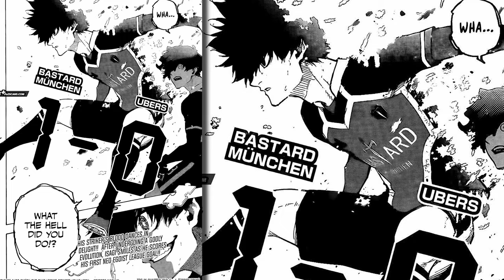Players That Should've Went To Manshine City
I hope you all enjoyed my video discussing who I think would have a lot better success if they played for the Manshine City / England League team in the Blue Lock Neo Egoist League arc.

★Chapters:
0:00 Intro
0:10 Who Belongs on Manshine?
0:59 Tokimitsu
1:39 Zantetsu
2:08 Neru
2:39 Kunigami
3:04 Isagi
3:41 Outro